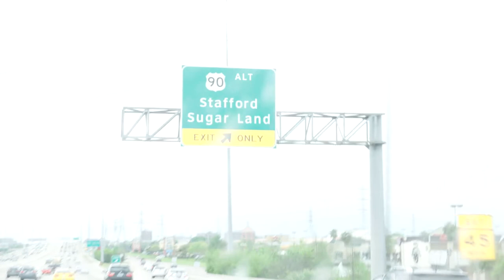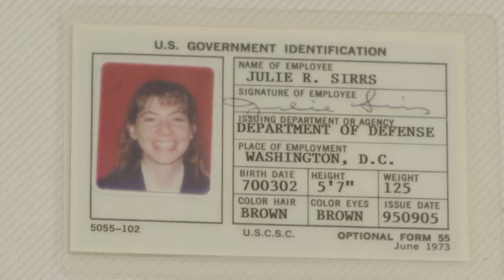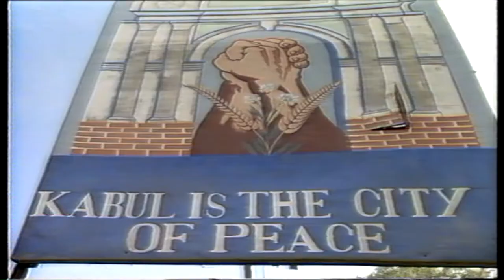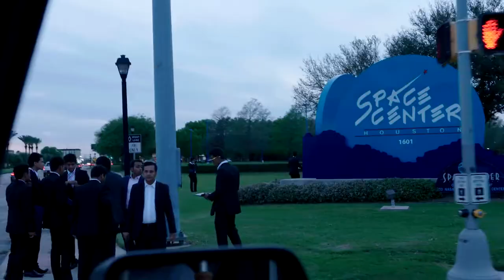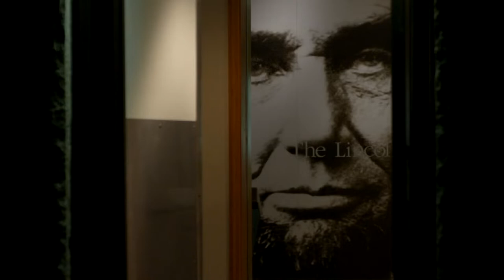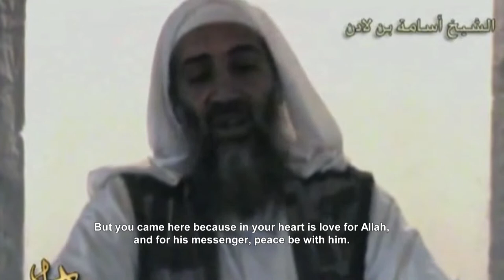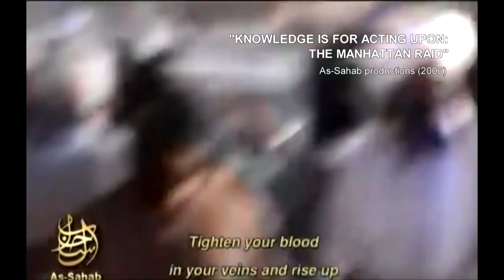The US Government's Secret Meetings With The Taliban: Afghanistan Gas Pipeline | Full HD Documentary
This is the unknown story of secret negotiations between the Taliban and America to build a pipeline through Afghanistan.

When America invaded Afghanistan in 2001, the stated aim was to dismantle Al-Qaeda, denying it a safe base of operations by removing the Taliban from power. But Al-Qaeda claimed that the attack on the Twin Towers was a response to the Bush administration’s threats to attack Afghanistan if its demands for pipeline rights were not met. According to sources, Taliban officials were told they could accept a ‘carpet of gold’ or a ‘carpet of bombs.’

What we know for sure is that in 1997, a delegation of Taliban officials visited Texas to discuss the possibility of a pipeline from Turkmenistan to Pakistan via Afghanistan. Negotiations continued for years and as late as July 2001, just months before 9/11, the Taliban again met with top US representatives. What happened during those talks remains a mystery but, as this film shows, the pipeline played a key role in shaping US – Afghanistan relations pre-9/11.

This documentary was produced by Fenris Films and directed by Tore Buvarp. It was first released in 2015.